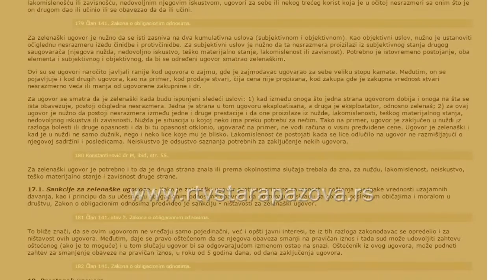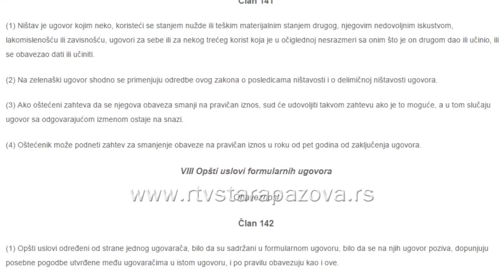Ništav ugovor o zelenaštvu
U kontekstu zelenašenja, kao jedne od oblasti kojima se bavi pravna teorija, ali i pravosudna praksa, jeste i takozvani NIŠTAV UGOVOR koji spada u teže oblike ovog krivičnog dela.